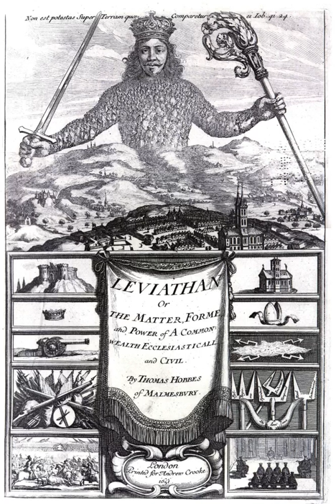Polity | Wikipedia audio article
This is an audio version of the Wikipedia Article:
Polity

- Socrates

SUMMARY
A polity is any kind of political entity. It is a group of people who are collectively united by a self-reflected cohesive force such as identity, who have a capacity to mobilize resources, and are organized by some form of institutionalized hierarchy.